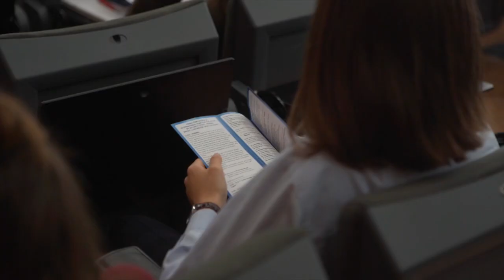Forum on 'Britain Strategy Towards China After Brexit: The Economy-Security Conundrum' (part II)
Conceptualised by ITSS-Verona Executive Director Dr Zeno Leoni, ITSS-Verona's first Policy Form explores Britain's strategy towards China in the post-Brexit era with Mr. Richard Graham, MP, Chair of All Party Parliamentary China Group (APPC); Mr. Matthew Rous, Chief Executive of China-Britain Business Council (CBBC); Professor Kerry Brown, King’s College London, author of The Future of UK-China Relations.